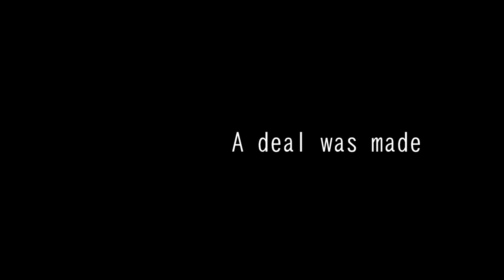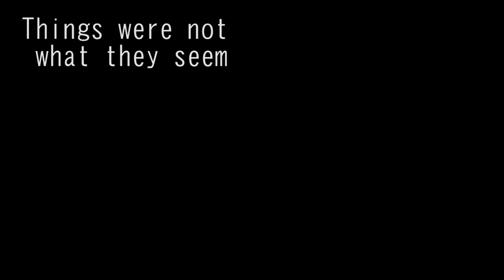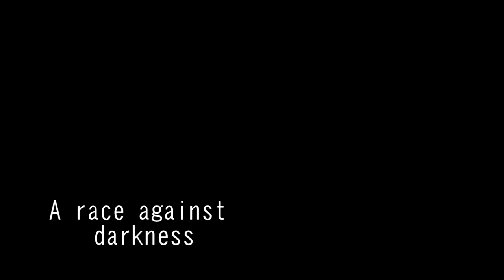Amnesia: The Dark Descent - Trailer